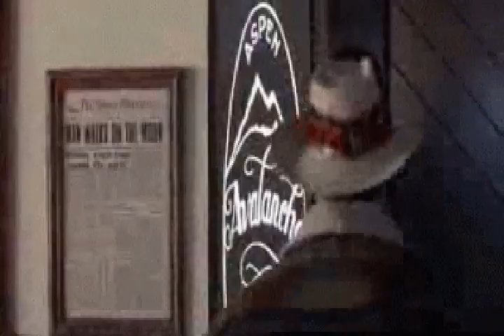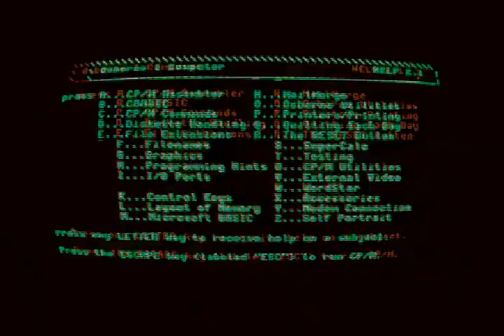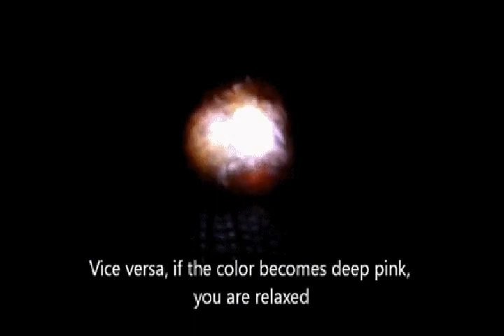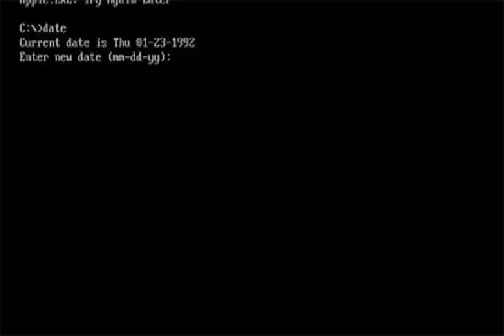MVGEN Tonet2000 by トニー Crocano GIF Powered Music Video Generator